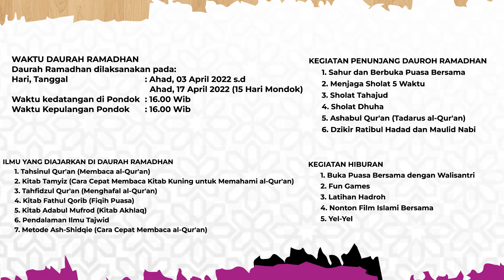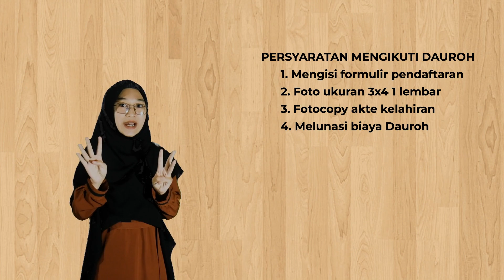HADIRI DAN IKUTILAH || DAUROH RAMADHAN PONDOK PESANTREN ASH-SHIDDIQIYYAH 2022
DAUROH RAMADHAN PONDOK PESANTREN ASH-SHIDDIQIYYAH 2022

Dauroh Ramadhan adalah Majelis Ilmu yang diadakan di bulan suci Ramadhan.
Daurah Ramadhan ini dikhususkan untuk usia SD kelas 1 s.d 6 dan usia SMP kelas 7 s.d 9.
Kegiatan Daurah Ramadhan ini untuk umum, siapapun boleh mengikutinya, dari sekolah
mana pun boleh mengikutinya

WAKTU DAURAH RAMADHAN
Daurah Ramadhan dilaksanakan pada:
Hari, Tanggal : Ahad, 03 April 2022 s.d
Ahad, 17 April 2022 (15 Hari Mondok)
Waktu kedatangan di Pondok: 16.00 Wib
Waktu Kepulangan Pondok : 16.00 Wib

ILMU YANG DIAJARKAN DI DAURAH RAMADHAN
1. Tahsinul Qur'an (Membaca al-Qur'an)
2. Kitab Tamyiz (Cara Cepat Membaca Kitab Kuning untuk Memahami al-Qur'an)
3. Tahfidzul Qur'an (Menghafal al-Qur'an)
4. Kitab Fathul Qorib (Fiqih Puasa)
5. Kitab Adabul Mufrod (Kitab Akhlaq)
6. Pendalaman Ilmu Tajwid
7. Metode Ash-Shidqie (Cara Cepat Membaca al-Qur'an)

KEGIATAN PENUNJANG DAUROH RAMADHAN
1. Sahur dan Berbuka Puasa Bersama
2. Menjaga Sholat 5 Waktu
3. Sholat Tahajud
4. Sholat Dhuha
5. Ashabul Qur'an (Tadarus al-Qur'an)
6. Dzikir Ratibul Hadad dan Maulid Nabi

PERSYARATAN MENGIKUTI DAUROH
1. Mengisi formulir pendaftaran
2. Foto ukuran 3x4 1 lembar
3. Fotocopy akte kelahiran
4. Melunasi biaya Dauroh

CONTACT PERSON :
Ust. Muhammad Irfan : 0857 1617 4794